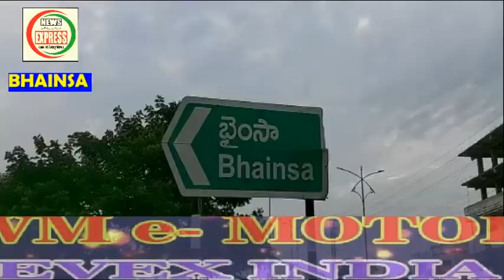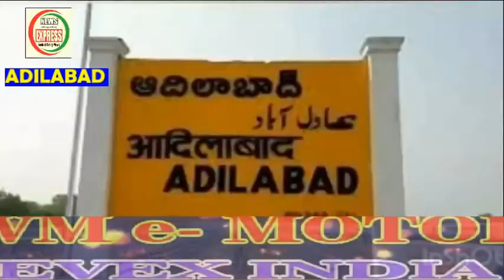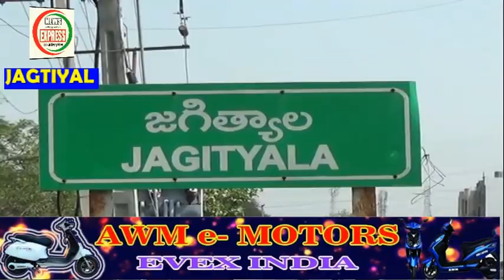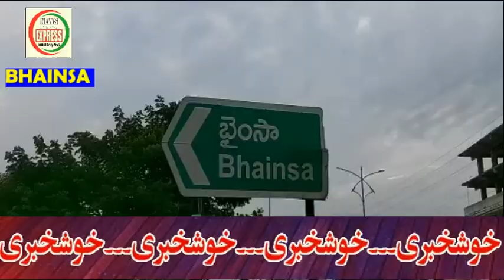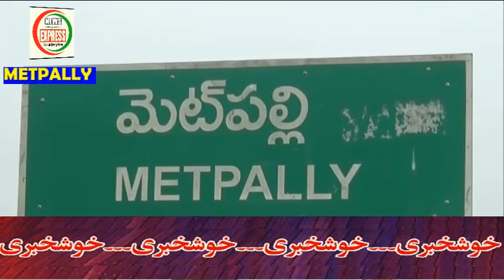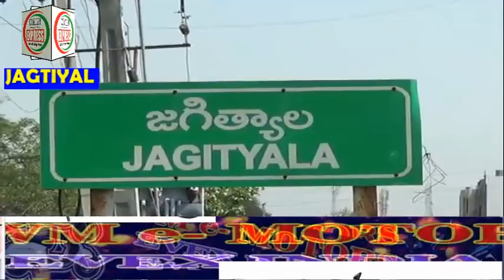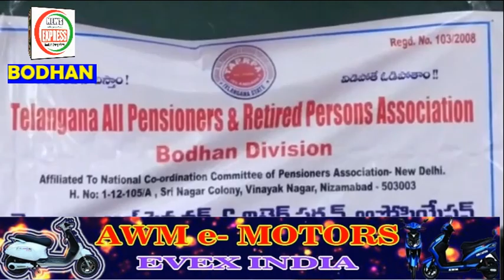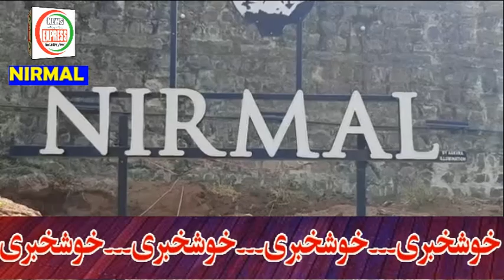NEWS EXPRESSBNS URDU DAILY NEWS 06 09 2021